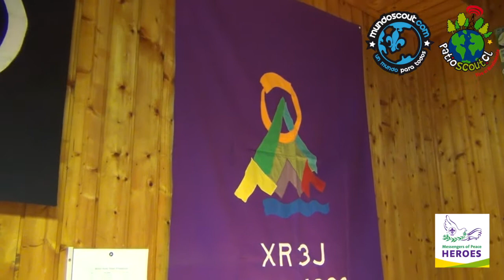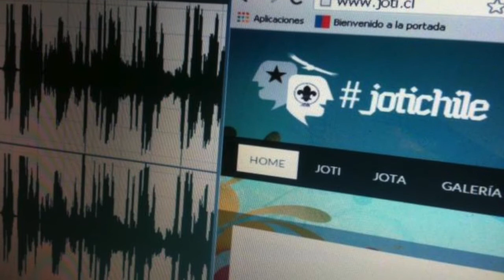JOTA-JOTI 2013 - Desde HB9S, la radio de la Oficina Scout Mundial en Suiza.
MundoScout.com y Patio Scout.cl se unieron para acercarte las mejores noticias del JOTA-JOTI 2013 a través de
Entrevista a Guadalupe Sanmateu desde la estación de radio HB9S, base de la oficina Scout Mundial en Suiza en el Jamboree en el Aire.